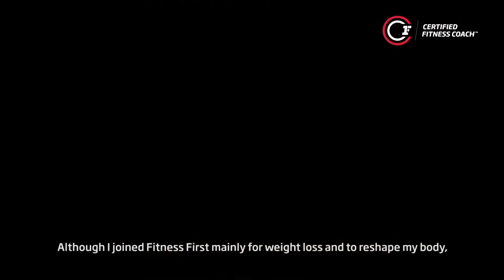New You Challenge 2021 | Arthur and Fadhli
Meet our finalist for the New You Challenge 2021, Arthur and his Certified Fitness Coach, Fadhli.​

At the age of 57, check out how Arthur was motivated by Fadhli to reshape his body and uplift his well-being. ​

“A favorite quote through the whole journey from Fadhli is “You are not that old, just believe in yourself!” For me, my quote is “I am 57 and if I could do it, so can you. It’s never too late!” “​

Progress is personal. Find out how you can make a difference in your lifestyle with our Certified Fitness Coaches